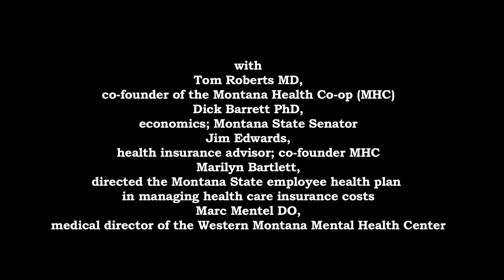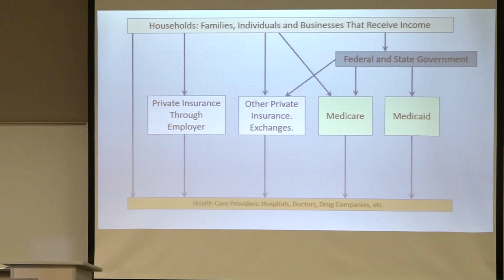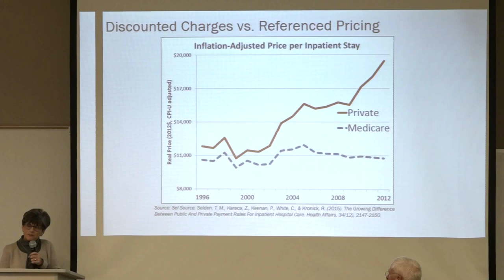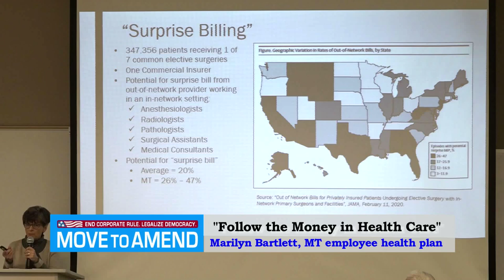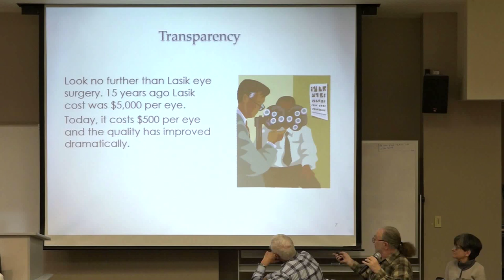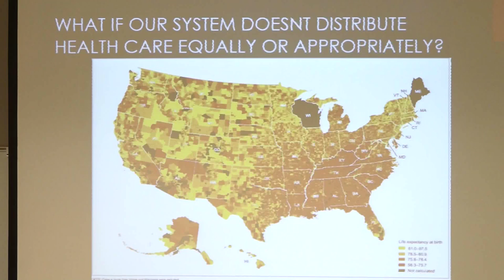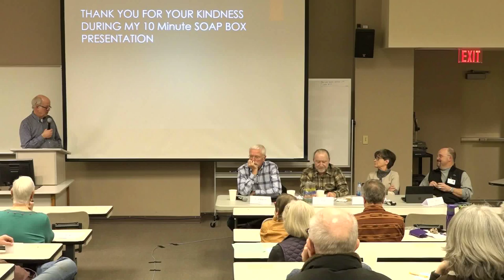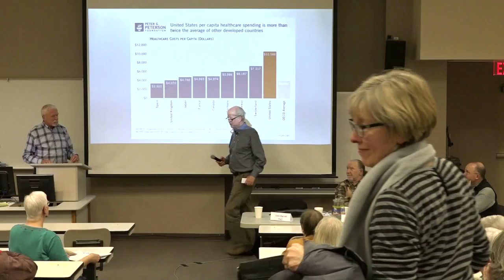Follow the Money in Health Care 2020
The panel will be informational and nonpartisan. Panelists with backgrounds in economics, health insurance, and health care will help attendees "follow the money" in health care by describing where administrative costs arise, where profits are concentrated, and where disincentives or influence work against managing these (2020)